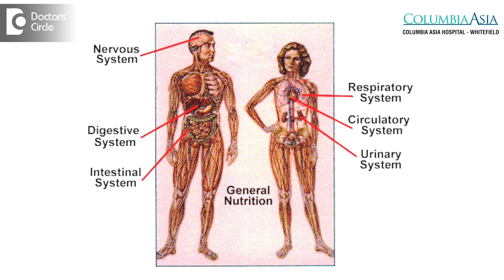Systematic approach in ICU - Dr. Ramkumar J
Intensive care involves management by your system by system approach. The systems which are usually involved include the central nervous system, the cardiovascular system the renal and the metabolic system, the nutritional or the gastrointestinal system, the haematological or the bloods, the microbiology of the sepsis. These are the parameters that are usually looked into. One of the most common organ system requiring intensive care is the respiratory system or the lungs are the most common conditions which we see in the intensive care units requiring mechanical ventilation are severe pneumonias, patients with COPD with an infective worsening and patients with acute severe asthma or ARDS These are the patients who require mechanical ventilator support.